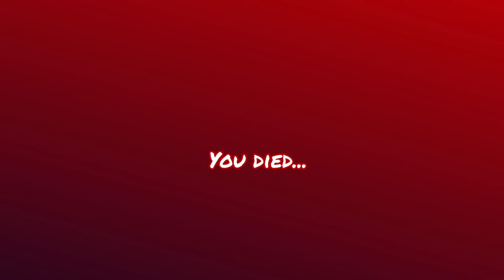ROBLOX Rainbow Friends Chapter 2 FUNNY MOMENTS (DUMB CYAN)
Hi! In this video, I played Rainbow Friends Chapter 2 in ROBLOX and had FUNNY MOMENTS!

Rainbow Friends is a horror experience created by Fragment Games.
The Rainbow Friends Chapter 2 gameplay is composed of multiple chapters.